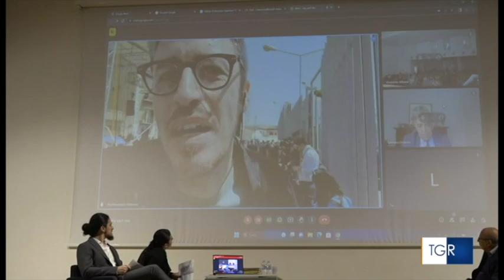Capitani Coraggiosi 2023 - Servizio RAI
In nome della giustizia e verità, Salvatore Borsellino incontra a Milano centinaia di studenti che hanno prodotto oltre 90 opere audiovisive in memoria delle tante personalità che hanno lottato contro la mafia.

Sentito omaggio al fratello Paolo e al collega Giovanni Falcone, deceduti nell'attentato del 1992

Sono intervenuti :

Leoluca Orlando, Pierfrancesco Diliberto, Roberta Gatani, Tony Gentile, Pasquale Scimeca, Tony Sperandeo, Roberto Gueli, Piera Aiello, Veronica D'Agostino, Paolo Borrometi e Gaspare Mutolo

Capitani Coraggiosi 2023
Servizio RAI